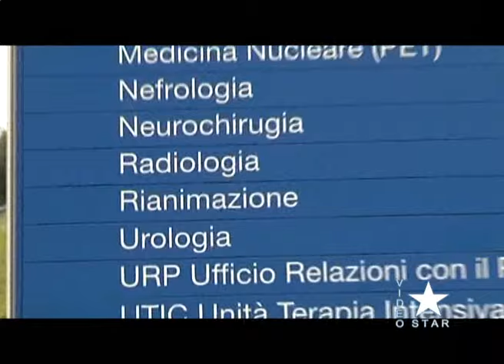Star News sabato 13.4.2024